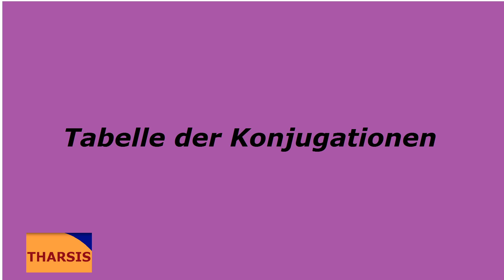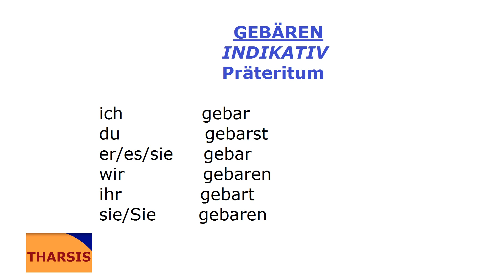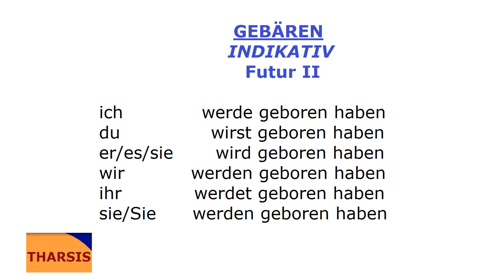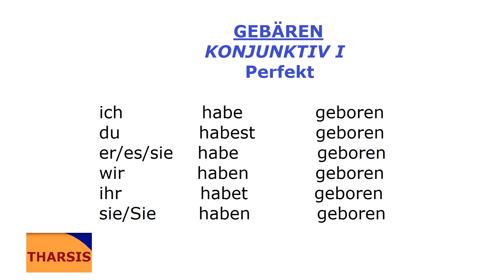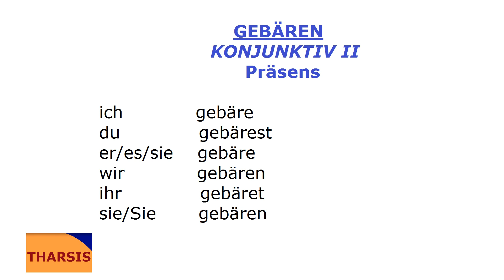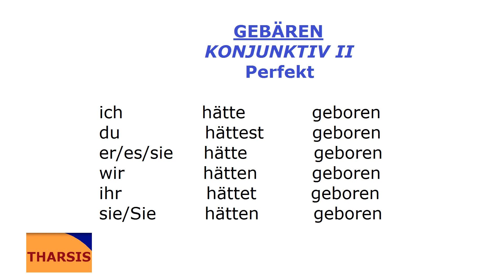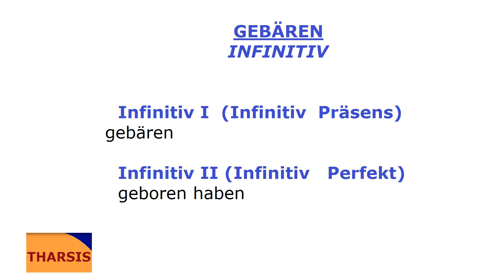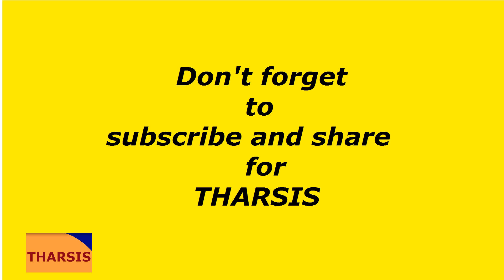Deutsch mit Musik/gebären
Tabelle der Konjugationen/gebären